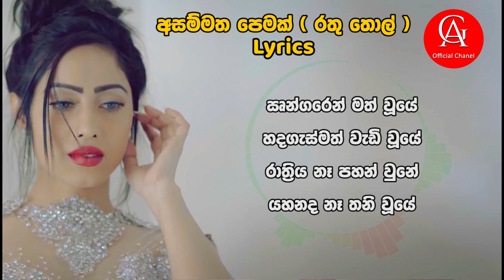Asammatha Pemak Lyrics (රතු තොල්) A JAY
Songs Lyrics And Others